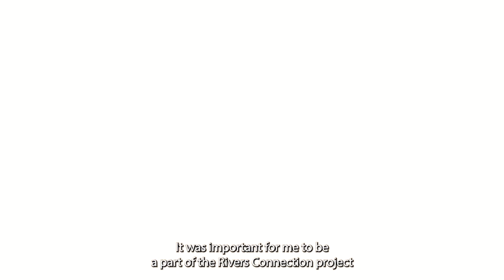Importance | River Connections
Video produced by WE&Company.

Learn more about the River Connections project at cityoflancasterpa.gov/river-connections.